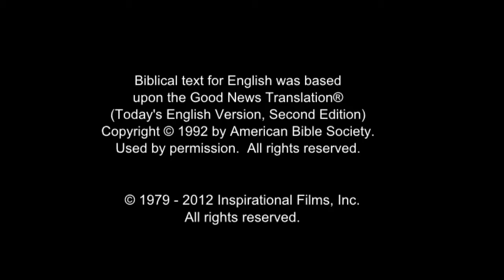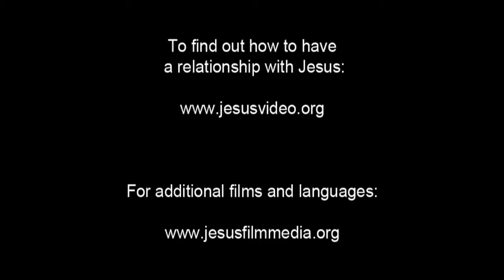Miraculous Catch of Fish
Jesus tells the fisherman who owns it to push out farther and let down their nets. The fisherman grumbles that he and the others have already been out all night long. They didn't catch anything.

The fisherman agrees to go out and calls to his partners. Jesus sits in the boat with the fisherman. He waits expectantly. Then gathers the nets, slowly bringing something to the surface.

He laughs with joy when he sees the nets are full of flopping fish.

When they're done, the fisherman sits in a boat full of fish. He looks up to Jesus. The fisherman frowns and says, "Go away from me, Lord. I am a sinful man." Jesus tells him not to be afraid, that from then on, he would be a fisher of men.